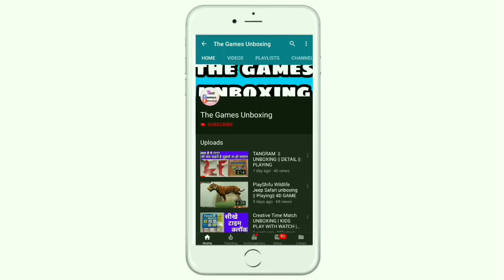🔥Pubg Drop🔥 || play with real pubg toy || Pubg Toy Set || The Games Unboxing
If you are a pubg lover than you are a right place.today we unboxing pub drop box. if you enjoy this video pls subscribe channel and get updates of new video.pubg toy set
pubg toys
 How to play with pubg toys.

Pubg drop box

Tangram game

TIME MATCH GAME

Jonquin Double Six Color Dot Dominoes